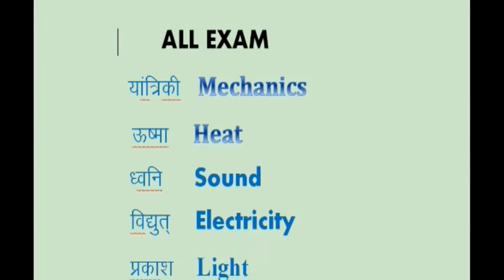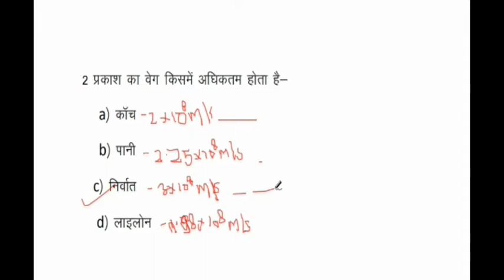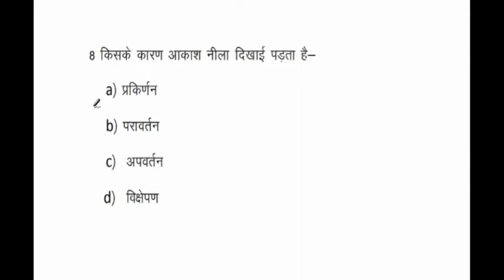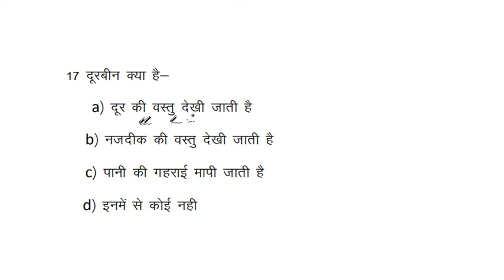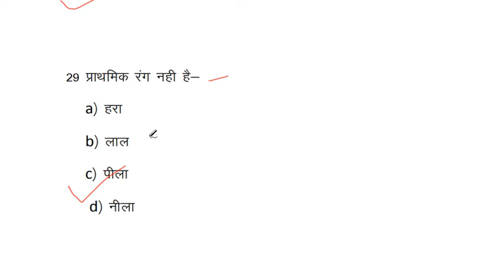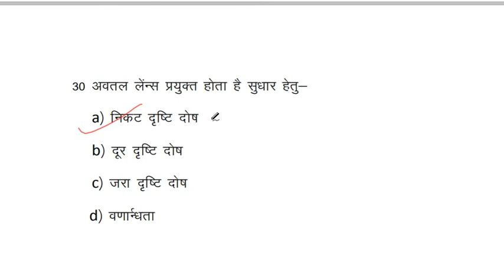Science Gk | प्रकाश LIGHT Quiz | Previous year paper for SSC NTPC GroupD Most iportant question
General science | प्रकाश LIGHT Quiz

Physics chapter Wise test